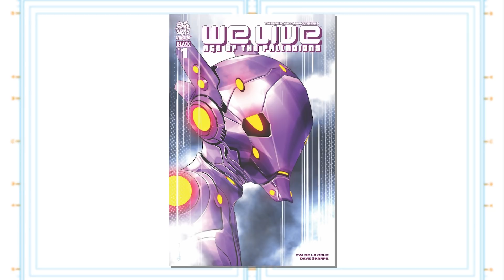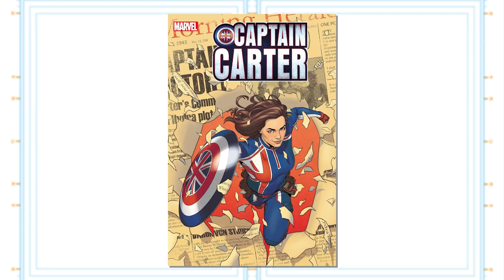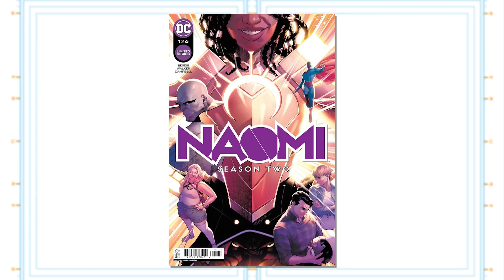Comic Book News: Hasbro To Skybound? Avengers vs X-Men, More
0:00 Intro
1:40 G.I. Joe, Transformers to Skybound?
4:18 We Live Sequel
7:29 Captain Carter Comic
9:50 Naomi Season 2
11:27 Marvel Avengers vs X-Men Sequel

Walking Dead Creator Negotiating for GI Joe, Transformers Publishing Rights

Skybound Entertainment -- the company run by Invincible creator and The Walking Dead co-creator Robert Kirkman -- is looking to secure the rights to publish G.I. Joe and Transformers comics.
According to The Hollywood Reporter, Skybound is currently "in negotiations with Hasbro" to acquire the publishing rights to G.I. Joe and Transformers, which currently reside with IDW Publishing. THR describes a deal between Skybound and Hasbro as a potential "big loss" for IDW.

AfterShock Comics has announced a new series spinning out of Inaki Miranda and Roy Miranda's We Live, which is titled Age of Palladions.

Running for five issues from Oct. 2020 until Feb. 17, We Live took place in 2084 in a world damaged by calamities and monsters. The Earth receives a message that the extinction of humanity is nigh, but five thousand children will be allowed to survive. Among them are Hototo and Tala. Age of Palladions picks up after the end of that series in 2090 and once again follows Hototo and Tala.

Marvel Comics released the first details for its upcoming Captain Carter series.
Written by Jamie McKelvie and illustrated by Marika Cresta, the five-issue Captain Carter launches in March 2022 and "[introduces] Captain Carter in an adventure that will find Peggy Carter as a woman out of time, facing the reappearance of an old foe in modern day and deciding what she stands for as the wielder of the shield."

DC Announces Naomi's Second Season Debuts in Early 2022

In 2022, DC Comics' Naomi returns with a new series from her original creators.

DC Comics has announced Naomi Season Two, a six-issue miniseries by Brian Michael Bendis, David S. Walker and Jamal Campbell. The series follows the titular teen hero in her most challenging journey yet. Bendis, Walker and Campbell's original Naomi run was released in 2019 as part of DC's Wonder Comics imprint and earned a nomination for Best Limited Series at the 2020 Eisner Awards.

Avengers/X-Men event headline Marvel's Free Comic Book Day 2022 team-up with Diamond

Marvel announced it will offer three titles for the May 7, 2022 edition, including Avengers/X-Men, Spider-Man/Venom, and Marvel's Voices one-shot specials.

Avengers/X-Men #1 is by writers Kieron Gillen and Gerry Duggan and artist Dustin Weaver and according to the publisher will lay the groundwork for a 2002 Marvel Universe event that "drastically alters" the relationship between mutantkind and the Earth's Mightiest Heroes.